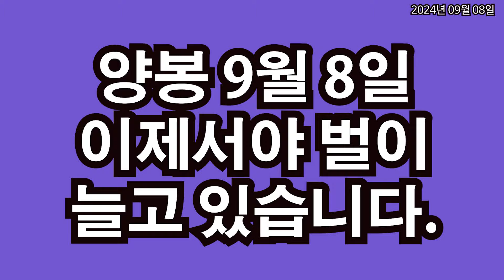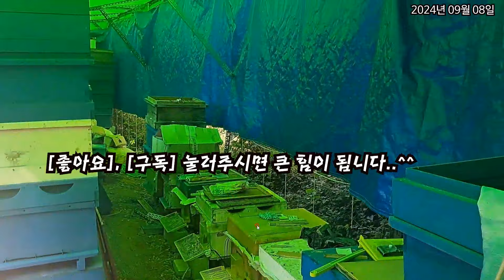양봉 9월 8일 이제서야 벌이 늘고 있습니다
저는 올 해 양봉 만 3년차를 넘어 4년차에 접어 들었는데요, 얼마 전까지 엉터리로 벌을 키워서 지난 5월 분봉군이 지금까지도 분봉할 당시와 다를바 없이 약세를 면치 못하였는데요, 드디어 약 보름 전쯤에 이제서야 양봉의 공간 개념, 축소의 개념을 터득하여 제대로 키우고 있고요, 특히 응애가 많다는 것을 알고 응애 제거제 마이트-K를 1주일 간격으로 3번 투여를 했고요, 그 결과 오늘 보니 드디어 벌이 늘어나는 기미가 보입니다.
소문 비행이 상당히 활발한 것으로 보아 이제서야 벌이 늘어나는 것 같고요, 본격적으로 늘어나려면 제가 계산한 날짜로는 앞으로 약 2주일 후에 모든 벌통 2매 정도 증소가 가능할 것으로 보입니다.
휴, 다행입니다.
감사합니다.